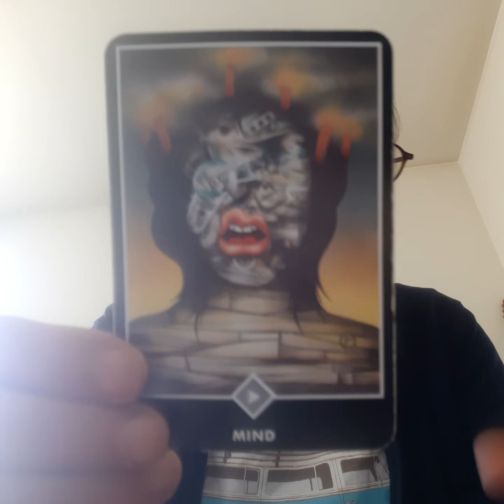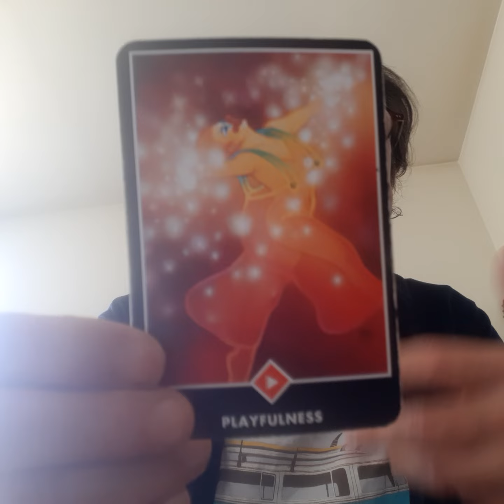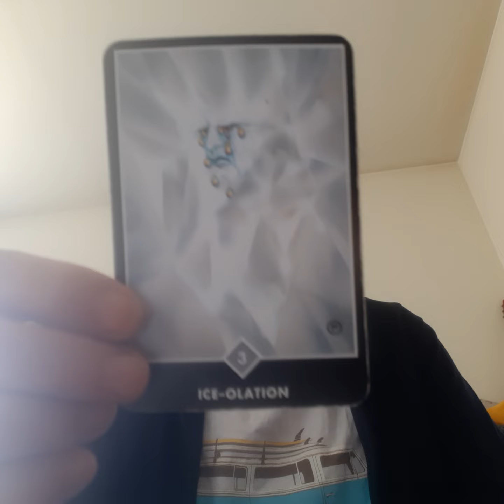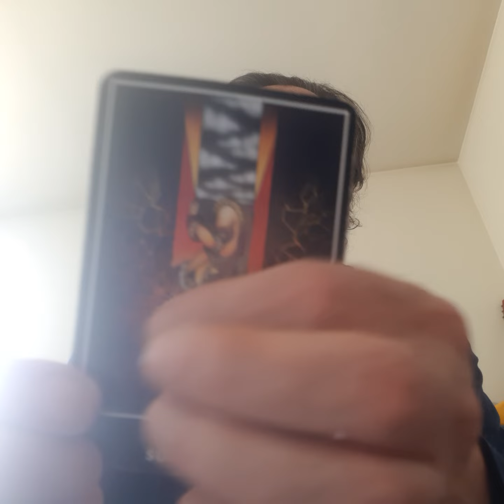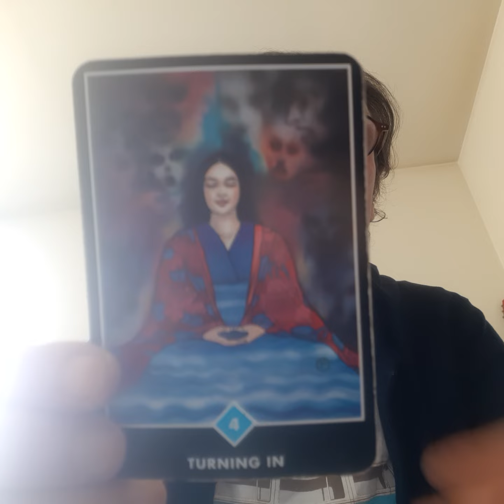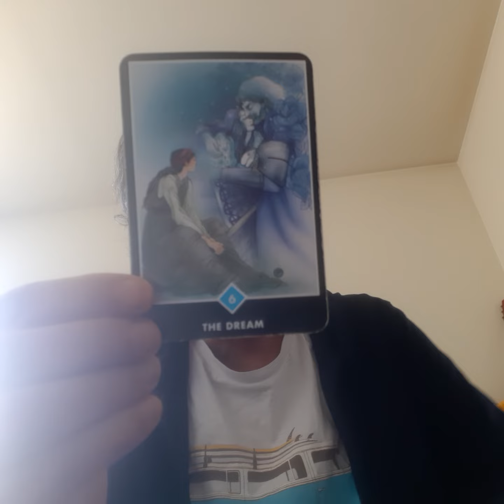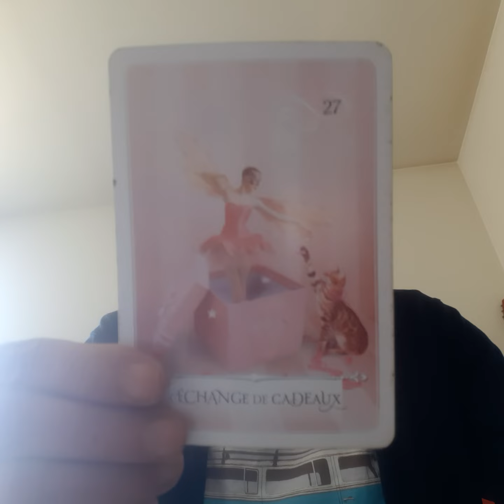Oracles for the Summer 2022 (12 Constellations/Zodiac Signes) - Comments and Song 🌬